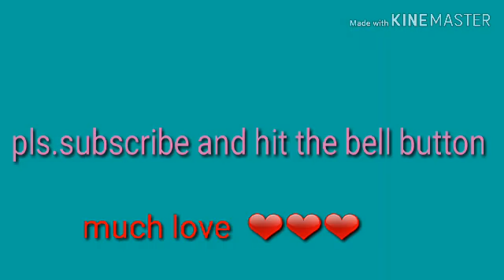BEAUTIFUL ARTS CHINESE NEW YEAR 2020